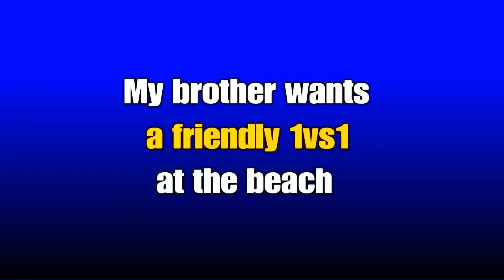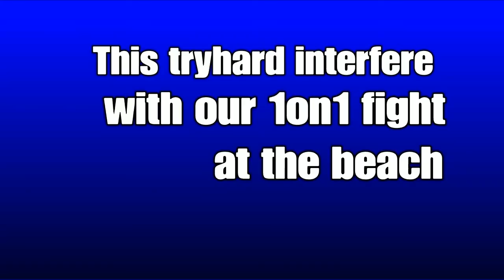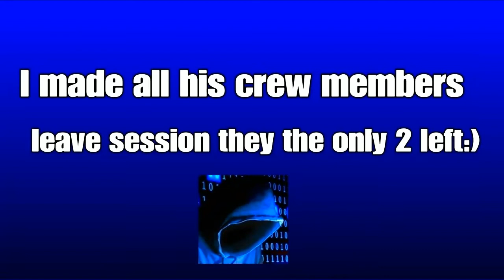(GTA 5 ONLINE) OG DESTROYING MAD RAGE TRYHARDS TRASH TALKERS😳 D_A_R_K-_-N_E_S_, Demummy22, AND MORE!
I fighting off some players who trash talk me during the lobby so first I will teach you a lesson to learn to never trash talk your opponents without facing off them head on first. Kiss your r.i.p and gg

🎮 Want to Hangout My PSN Gamer ID Name : SOUTHSLDE-_OG300 send me friend request.

Peace!✌🏻